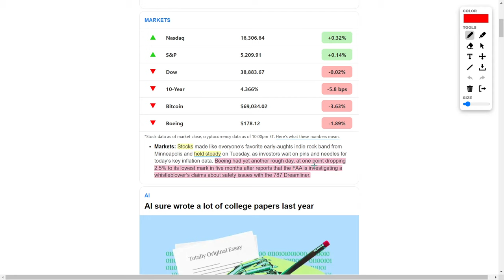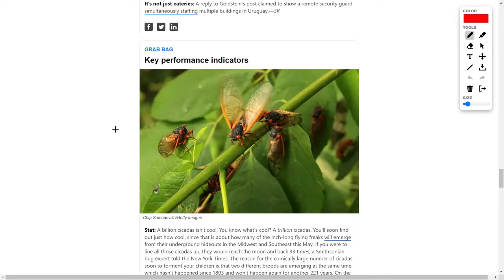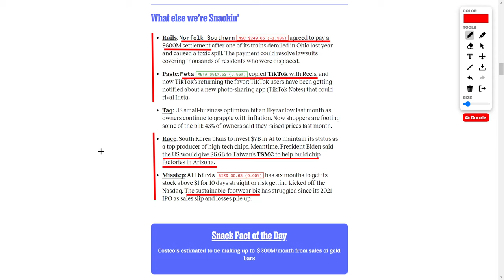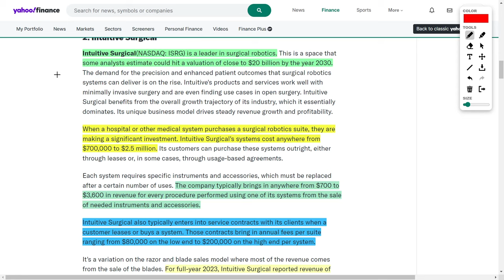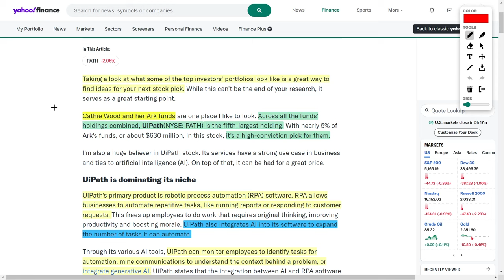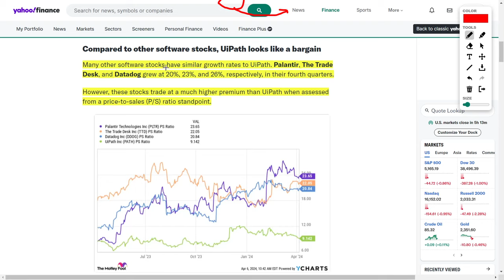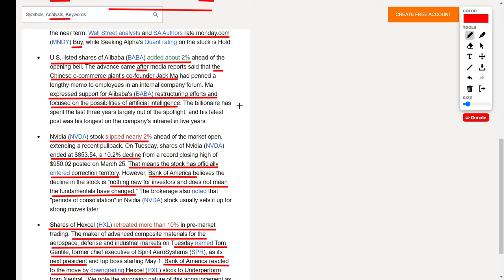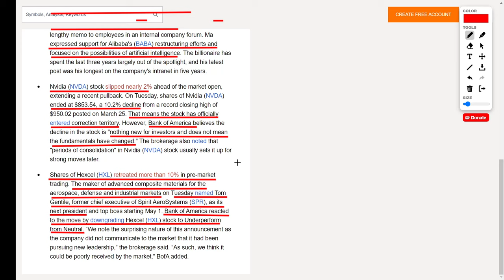Stock Market News: Cathie Wood Is Buying These Stocks | BA Stock, AI News, META Stock and NVDA Stock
First up, we've got Boeing taking a bit of a nosedive due to some safety concerns surrounding their Dreamliner. But hey, I'm still keeping an eye on them despite the turbulence!

Now, hold onto your hats because Google is making some serious moves in the chip-making game with their Axion CPUs. This could shake things up for tech giants like Nvidia and Intel, so keep those stocks on your radar.

Next, Norfolk Southern is shelling out big bucks after a messy train derailment. But don't sleep on them, they could still be a solid pick.

And over at Meta Platforms, things are heating up with TikTok throwing some shade their way. Will TikTok Notes be the next big thing? Only time will tell!

Now, let's talk about the big bucks! Duolingo is teaching investors a lesson in growth potential with their language learning apps. And intuitive surgical is carving out a lucrative niche in surgical robotics. Both of these stocks are ones to watch!

And guess what? Kathy Wood is making waves with her picks, especially UiPath. This company is revolutionizing automation and could be a game-changer in the software market.

But not everything's smooth sailing! Monday.com is facing some clouds in the cloud management platform market, while Alibaba is riding high on Jack Ma's vote of confidence.

And who could forget Nvidia? They're facing a bit of a dip, but analysts say it's just a blip on the radar.

Last but not least, Hexcel is facing some turbulence after a leadership shake-up. Looks like they've hit some rough air, but will they bounce back? Only time will tell!

0:00 Tech News Update: AI Investments, Boeing's Struggles, and Google's Axion Impact
2:21 Business and Stock Insights: TikTok vs Meta, NASDAQ Delisting, and Investment Strategies
5:58 Company Deep Dives: Monetization, Growth Stocks, and UiPath's Market Leadership
10:11 Investment Analysis: UiPath's Valuation and Boeing's Reputation Challenges